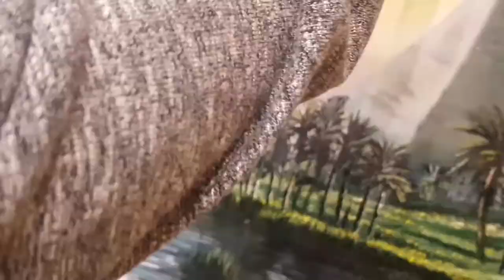Timelapse: The Pyramids of Giza - Oilpainting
My first fan art of "Assassins Creed Origins"
Painted in November 2017
Soundtrack:
Assassins Creed Origins (Original Game Soundtrack)
01-01- Assassins Creed Origins Main Theme
01-03- Bayek of Siwa